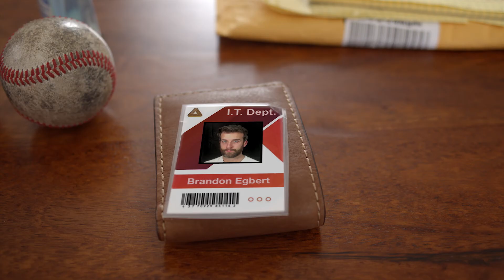Ransomware has met its match. Brandon from IT.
He destroys ransomware so well, we'll never know how he does it. (Sophos is how.)